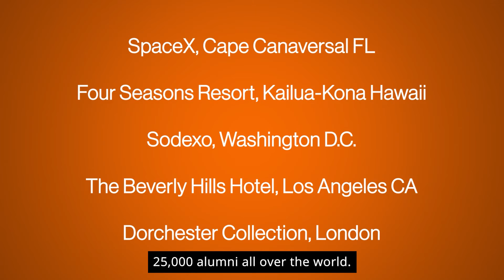Our Global Network of Alumni: Hospitality and Tourism Management Program at Saunders College (RIT)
Learn about our hospitality program's expansive network of global alumni! "Our graduates walk and live everywhere in the world, so if you join RIT's Hospitality and Tourism program, you are immediately connected with more than 25,000 alumni all over the world." -Jerrie Hsieh, associate professor of hospitality and tourism management at RIT's Saunders College of Business

Is hospitality and tourism management your calling?

Learn more about the #1 undergraduate business program in western New York